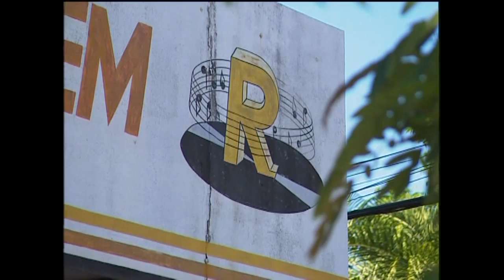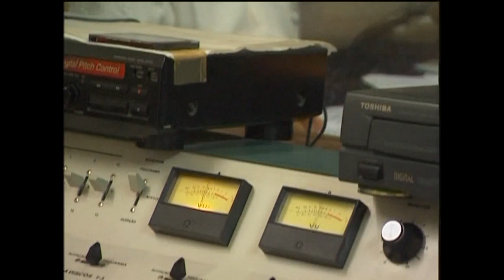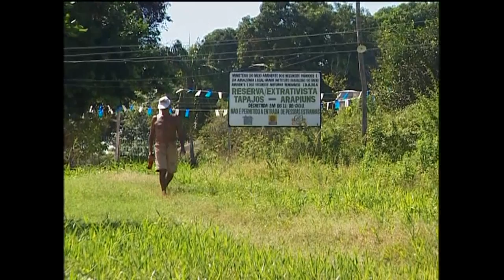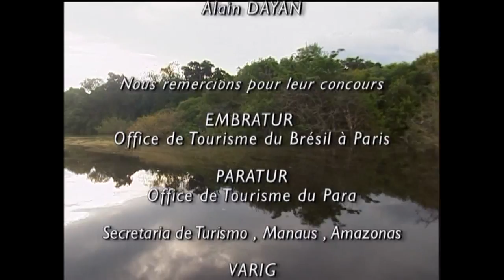L'Amazone - croisière à la découverte du monde - De Belèm à Manaus - Documentaire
A bord d'une gaïola, bateau local, nous quittons Belém et remontons pendant plusieurs jours l'Amazone en direction de Manaus. Après de nombreuses escales dans de petits villages perdus au cœur de la forêt, ainsi qu'un arrêt à Santarem, nous arrivons à Manaus, la capitale mythique de l'Amazonie. Découverte du célèbre théâtre, des communautés Indiennes, de l'endroit où les eaux terreuses du Rio Solimoés rencontrent les eaux noires du Rio Négro. Le voyage se poursuit en direction des forêts inondées des Anavilhanas, le plus grand archipel fluvial du monde.